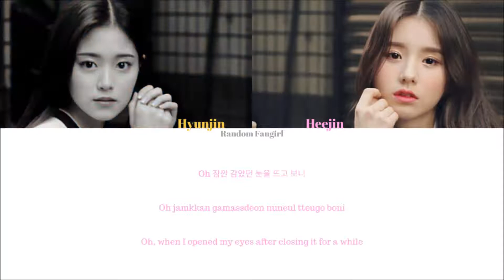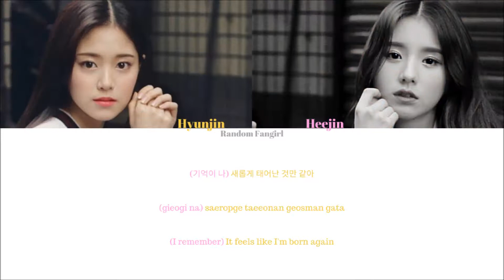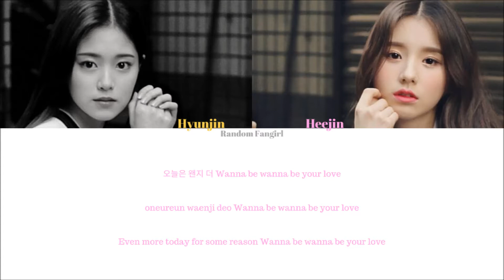LOOΠΔ/Heejin, Hyunjin (이달의 소녀/희진, 현진) - My Sunday [Colour Coded Lyrics Han/Rom/Eng]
LOONA Heejin & Hyunjin's song "My Sunday " with Hangul, Romanization and English subs!

Hyunjin = Yellow
Heejin = Pink

Artist: Heejin & Hyunjin (LOONA)
Song: “I'll Be There”
Album: [Single] YeoJin
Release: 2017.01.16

Lyrics/작사: 지들로(GDLO), 신아녜스
Composer/작곡: 김유석, 추대관 (MonoTree), 지들로(GDLO)
Arranger/편곡: 추대관 (MonoTree), 김유석

Korean: music.naver
Rom: ilyricsbuzz
Eng: loontheworld
info: music.naver